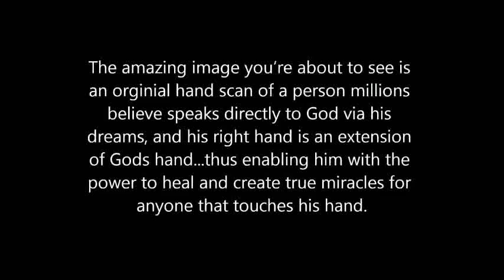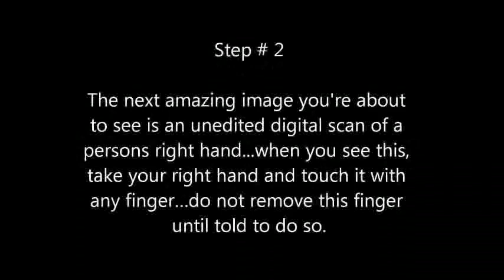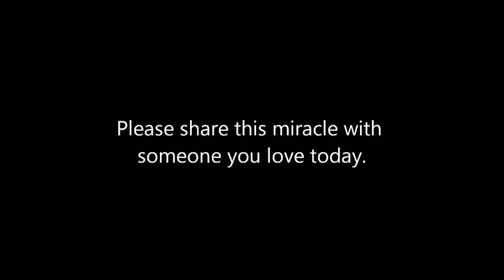Christian Bale Freak Out